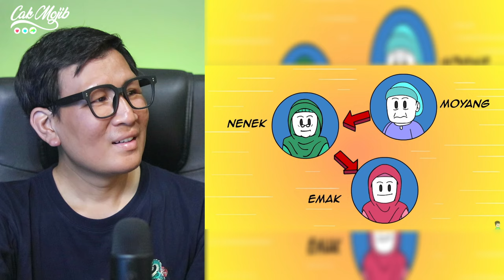LHO KOK SAMA⁉️INI SEMUA PASTI DI ALAMI ORANG INDONESIA DAN MALAYSIA‼️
BIKIN SHOCK❗DI MALAYSIA PUN JUGA MACAM NI⁈ INILAH YANG SAYA RASAKAN DI INDONESIA‼ KOK BISA⁈

GAES BANTU SUPPORT CHANNEL KITA :

+ @CAKMOJIB TV
+ @KEBUN CAKMOJIB